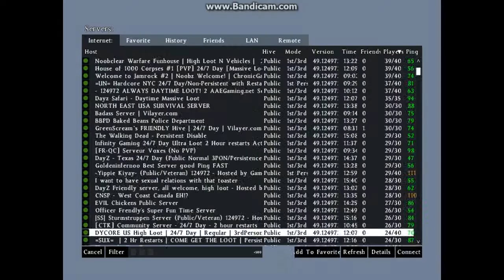DayZ Standalone: Cherno Gun Fight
Like my new PC?